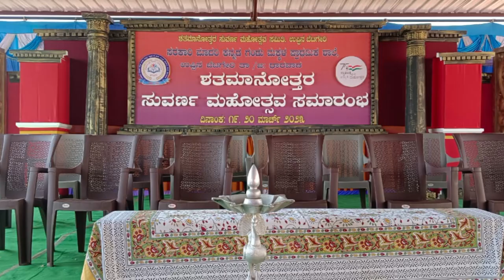Upin Betgeri Dharwad district School Shatman karikram